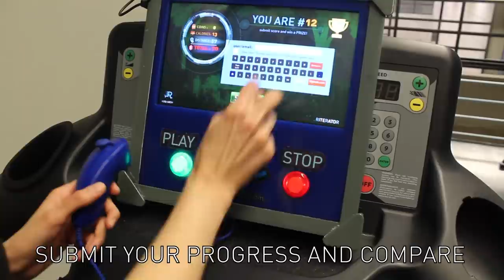Riterator: World's First Fitness Gaming Device